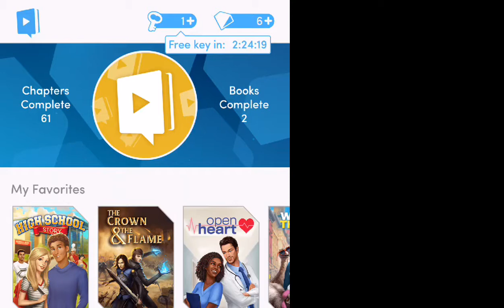Choices -the crown and the flame part 5